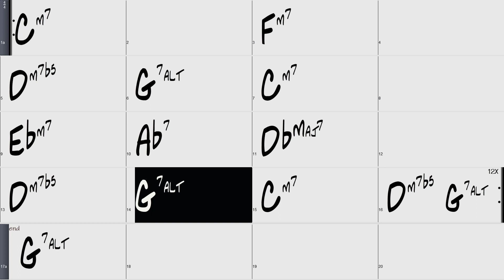Blue Bossa alternative backing track soul 120bpm